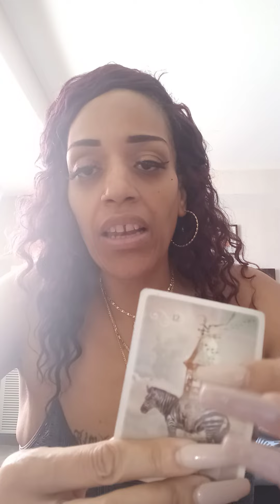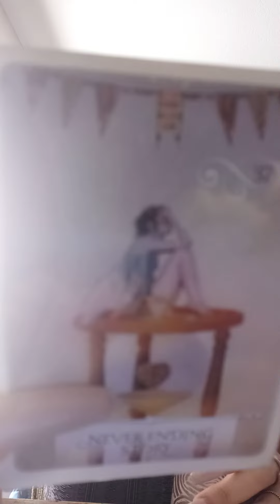Yoga or Meditation to Allow Peace👁💙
Love Heal Ascend🙏